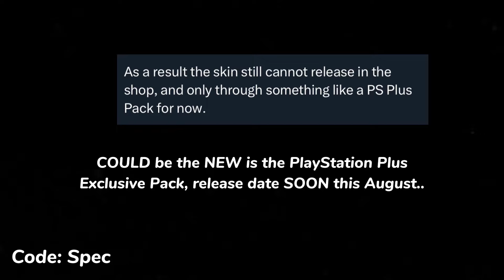FREE Skin News..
FREE Skin News.. (How to get Katalina outfit update)